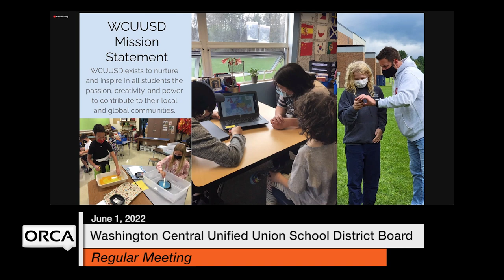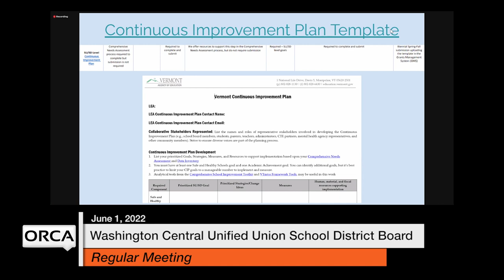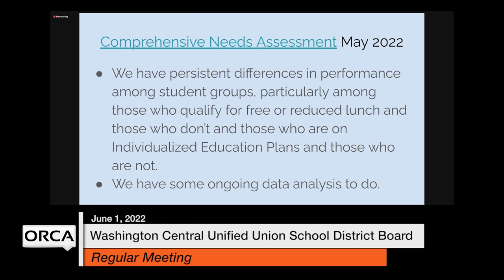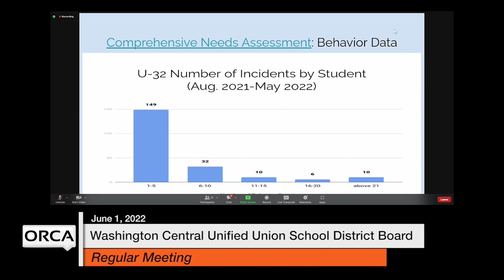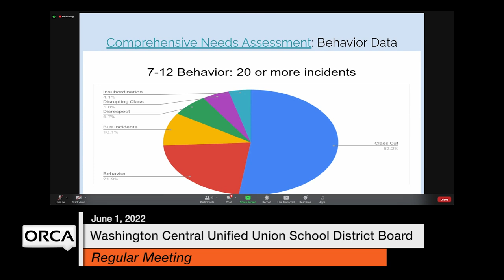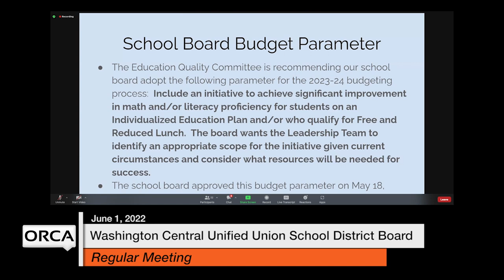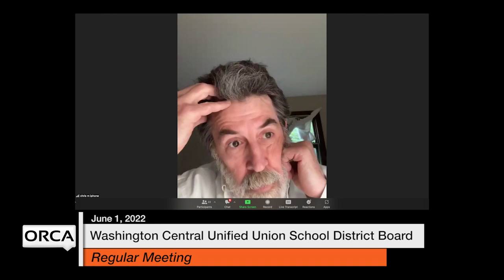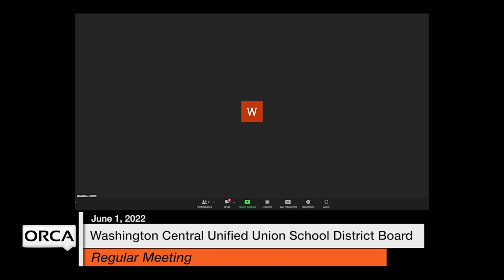Washington Central Unified Union School District - June 1, 2022 [WCUUSDB]